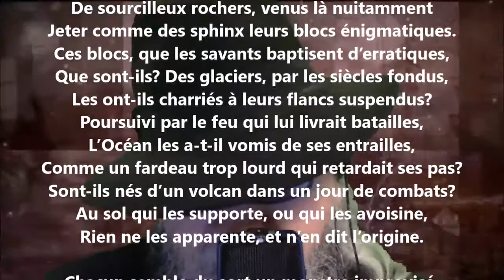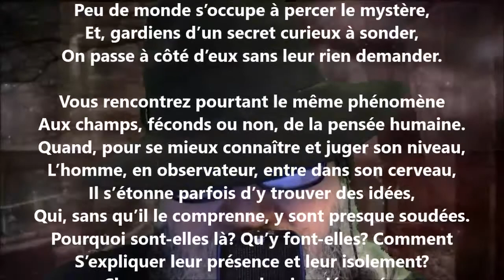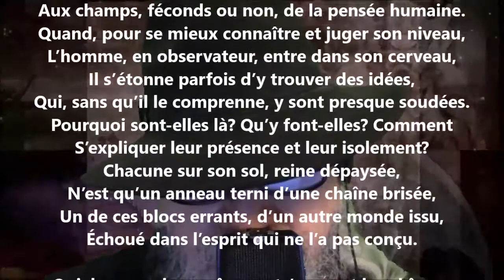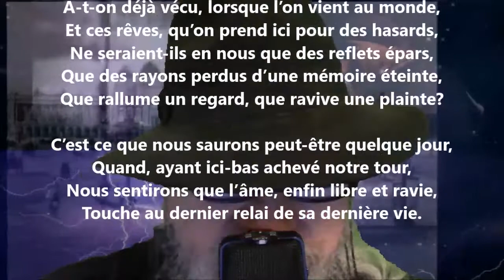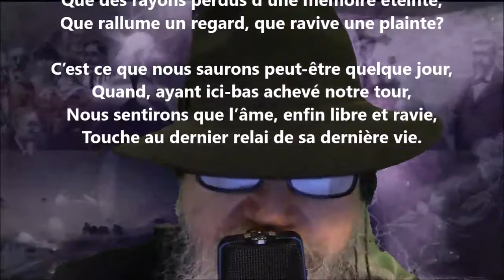Les blocs erratiques - Jules Lefèvre-Deumier lu par Yvon Jean